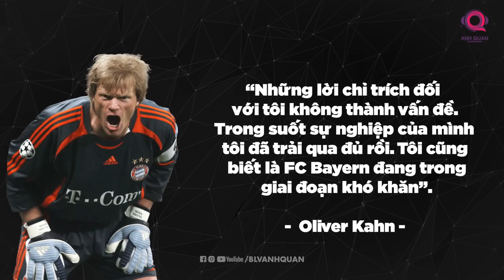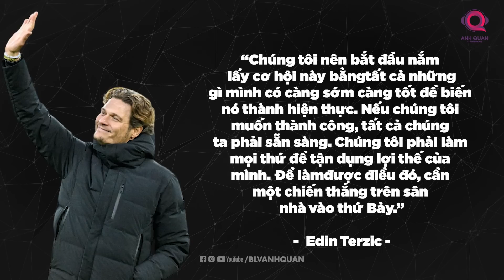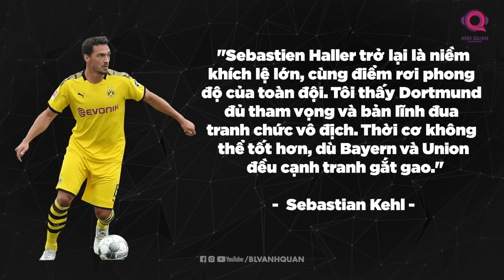VÌ SAO DORTMUND NÊN VÔ ĐỊCH BUNDESLIGA MÙA GIẢI NÀY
10 năm qua, không một đội bóng nào trên lãnh thổ nước Đức có thể vượt qua Bayern Munich để tìm lấy ánh hào quang tại Bundesliga. Đó là một sự thống trị đến mức nhàm chán của hùm xám xứ Bavaria.
Nhưng năm nay mọi chuyện có lẽ sẽ khác khi đại kình địch Dortmund của họ đang vùng lên mạnh mẽ để đi tìm chiếc cúp Bundesliga đầu tiên sau hơn 10 năm dài chờ đợi.
Với nhiều cổ động viên trung lập, họ mong muốn Dortmund có thể chấm dứt sự thống trị của Bayern để tạo nên điều gì đó mới mẻ cho giải đấu. Dortmund đang có nhiều lợi thế ở mùa giải này để kết thúc với vị trí dẫn đầu, nếu không thể làm được thì họ chắc sẽ lại phải chờ rất lâu nữa.